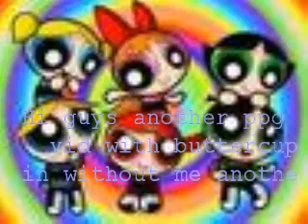Fells so empty without Buttercup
i made another ppg and eminem ill make rrb ADD A COMMENT !!! ENJOY ^^!